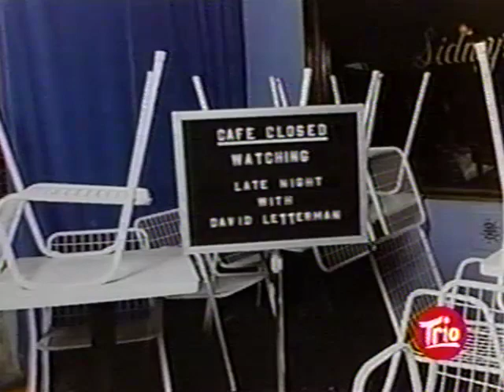Jackie Mason on Letterman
Comedian Jackie Mason talks about the experience he had at the Democratic Convention.